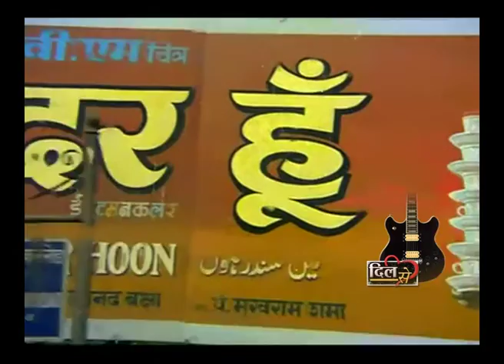1005_INDIA NEWS_MANISH ND HANI_DIL SE